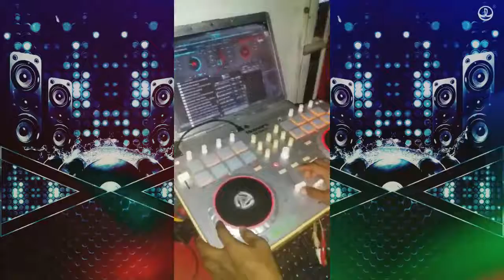🔴ELECTRO HOUSE Y TECHNO HOUSE EN VIVO - DJ ABRAHAM EN VIVO - @DjAbrahamLaPotenciaMusical✔✔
Hola mi gente que tal, espero que estén
muy bien porque esta vez les quiero
compartir este pequeño vídeo donde salgo
nuevamente mezclando en vivo. Este vídeo
fue grabado el día sábado 06 de septiembre
del 2020 hora de la noche en mi casa full relajado.

Si quieres seguir escuchando buena música y
este canal, al canal oficial de DjAbraham desde
Caracas - Venezuela.
que acá abajo se lo estaré dejando para que me sigan.

Te invito a que me sigas también en mi segundo canal, donde hay estaré
montando toda clase de intro CHAMPETA CON SOBRE BAJO, SALSA POR PIEZAS,
TECHNO HOUSE, TWERKING y muchos más.